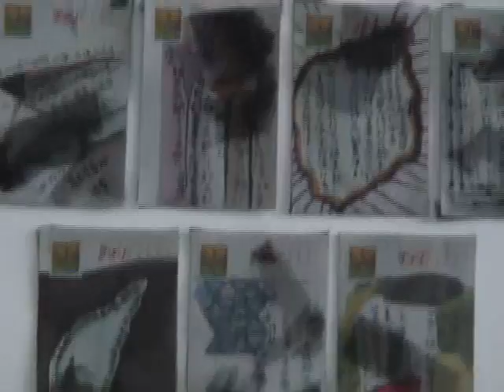文建會-綠島人權藝術季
在台灣東方海上的綠島，百年來本是海角一樂園，然而自一九五○年代開始，一批批有識之士被送進綠島囚禁，使綠島變成監禁與受難之地。文建會自去年起接辦綠島文化園區以來，即致力於園區歷史建物修復保存、以重現歷史樣貌，作為世界人類瞭解人權迫害的觀察點，同時充實軟硬體、提升文化藝術水準並與綠島居民建立互動橋樑。

由文建會主辦，台東縣政府文化局承辦的2007綠島人權藝術季，將於十月五日、六日連續熱鬧兩天，本年度以「火燒島、百合」為主題，藉著台語老歌、歌仔戲、爵士樂，台灣頂尖的歌手、樂團表演，與綠島居民一起回憶過去綠島居民與受刑人之互動及情感，並結合國際藝術家創作營的成果發表共同在曾為焦土的火燒島種下藝術百合。

文建會主委翁金珠於昨（14）日於記者會會中表示，，五0年代至八0年代綠島是許多台灣政治犯的共同回憶，這段歷史對於這些受難者都有很深的感情。文建會從2006年開始接手人權藝術季活動，包含歷史現場重建以及藝術相關活動，顯示對於藝術人權文化的彰顯；此外，文建會表示，一年一度的綠島人權藝術季便是基於這樣的目的下辦理。透過藝術活動的能量、人權紀念碑、監獄遺址之修護工程以及整體文化園區之活化計畫，化為人權關懷的重鎮，讓綠島變成希望之島，未來將成為台灣人爭取自由平等普世價值的象徵。

本次活動特別邀請到寶島歌王文夏於綠島演唱當年被禁的歌曲，還有台灣民謠爵士樂團的演出，創辦人為陳深景，還有知名詞曲創作人陳明章，視障音樂家王俊傑，可說是老中青三代共同為台語音樂發聲的盛會。
本年度藝術季活動，特別新增辦理國際藝術家創作營，邀請國內外，來自德國、法國、塞爾維亞、巴西、巴基斯坦、尼泊爾、孟加拉、日本等共20名藝術家，自9月15日起至10月6日進駐綠島從事藝術創作。

此外，本活動之策辦，一方面除落實推動人權文化教育宣導工作，同時創造綠島文化園區人權文化產業；另一方面強化參與熱誠，提升綠島鄉民藝術欣賞興趣與能力，並邀請綠島當地各相關單位及團體等參與演出，建立良好之互動關係，以利綠島文化園區籌設計畫之順利推動。